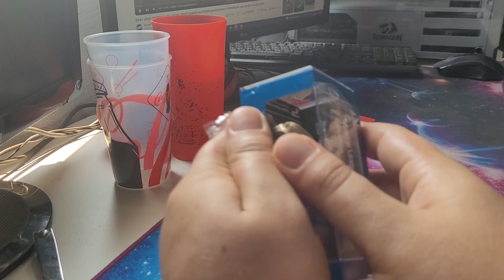Novas Marcas na Coleção de Hot Wheels - Carros Pretos, Premium Cars, Main Line, só miniatura TOP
Mais um vídeo neste canal, e para a atualização na coleção, teremos varias miniaturas pretas de marcar novas e recentes, que v]ap agregar muito na coleção principalmente na coleção de carrinhos pretos, sem mais enrolação bora pra este video.

Sejam bem-vindos ao Nosso Canal "+2Noob", o nosso canal de conteúdo “diecast” palavra bonita para carrinhos kkk, somos dois noobs precisamos que você nos ajude neste belo hobbie, portanto não deixe de se inscrever e deixar um comentário nos ajudando a melhorar sempre o conteúdo para vocês.

CAÇADAS
- Miniaturas (Hot wheels);
- Ferramentas para customização;
- Materiais a preço acessível para customizar;
- E dicas para conseguir tudo isso também.

Se interessou por algum item específico caçados por nós e deseja telo para você, nos siga no insta para maiores informações.
@MaisdoisNoob -   / maisdoisnoob
@Bruno D Sharks -   / bruno_dsharks
@soteronilton -   / soteronilton

Deixe o seu like para que possamos melhorar nosso conteúdo e nossas ideias de interação com vocês, afinal tudo isso e para vocês que nos acompanham.